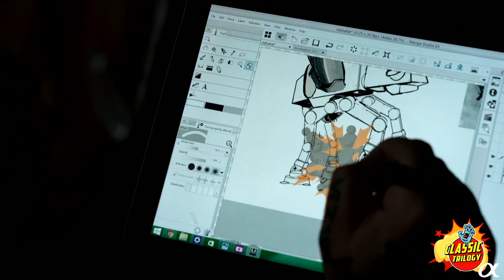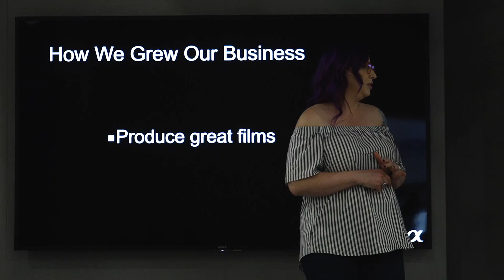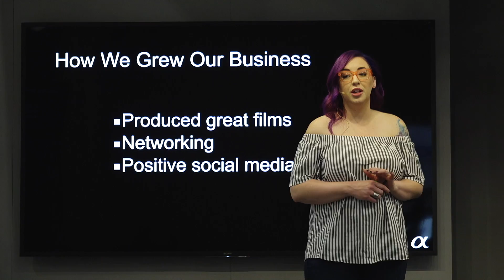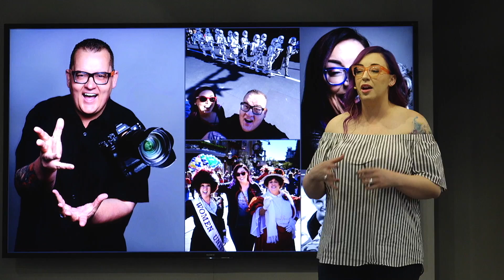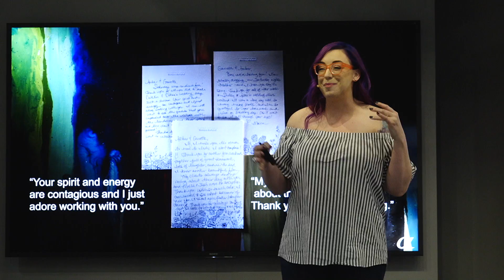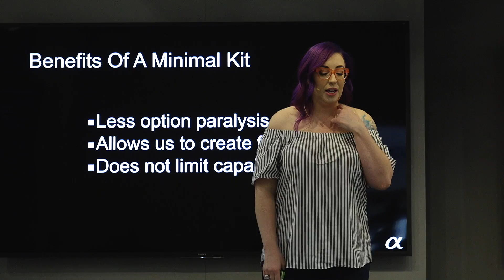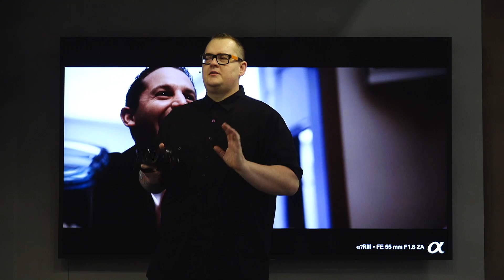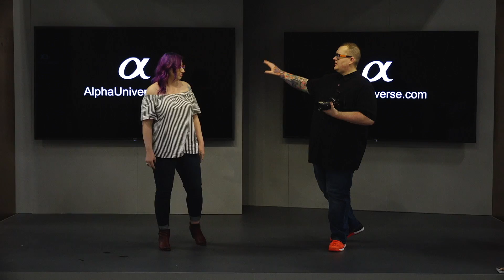Amber and Garrette Baird on Staying True To Your Values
The Eyenamics team of Amber and Garrette Baird discuss growing their wedding photography business while staying true to their values.